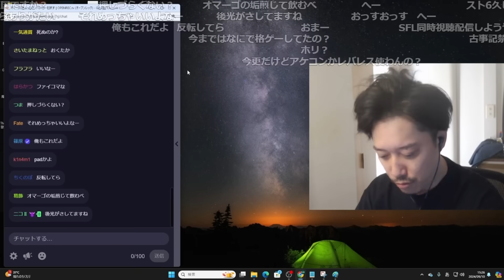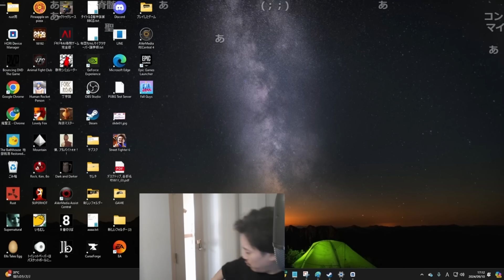【スト6】マゴから貰ったコントローラーを天界から試す布団ちゃん【2024/9/10】